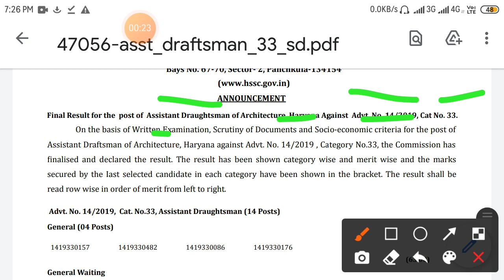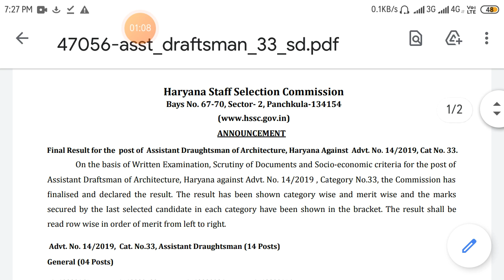hssc assistant draughtsman final result declared||cutoff क्या रही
hssc assistant draughtsman final result declared